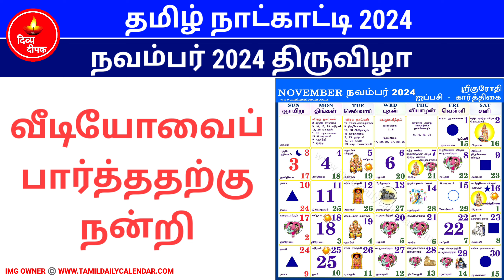Tamil Calendar 2024 November | Tamil Monthly Calendar 2024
Tamil Calendar November 2024 | November 2024 Tamil Festival | November 2024 Tamil Calendar | 2024 Calendar